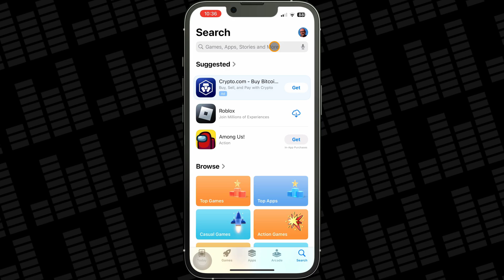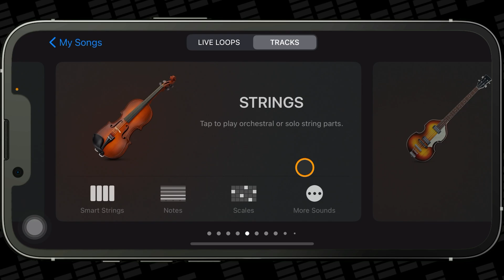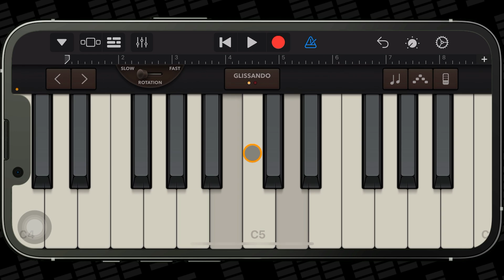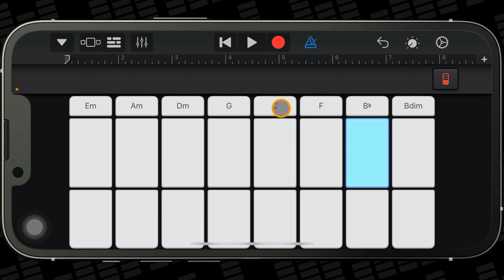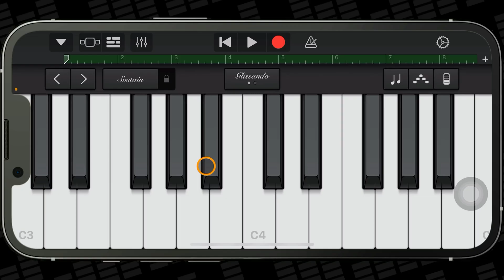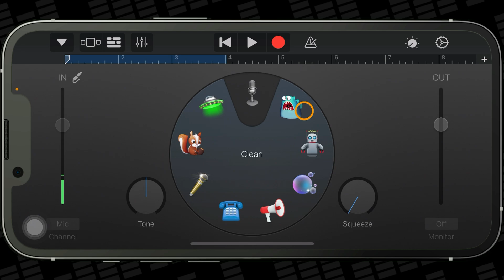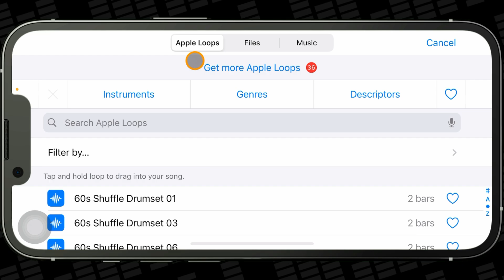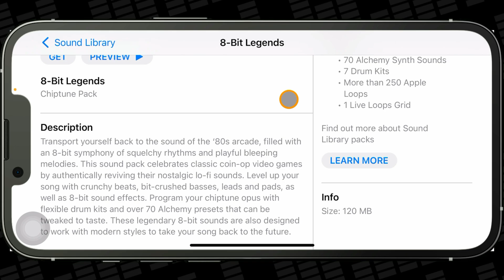GarageBand for iPhone: Do THIS First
00:00 GarageBand for iPhone: Do THIS First
00:11 How to download the GarageBand app
01:12 Explore the Sound Browser
05:10 Adjust Your Settings
05:52 Record Yourself
08:03 Discover Apple Loops
09:33 Add New Sounds

——— RELEASE YOUR MUSIC ———

———FREE GUIDES———

———GEAR———

———SOCIALS———

The GarageBand Guide is supported by its audience. You do not pay a higher price.